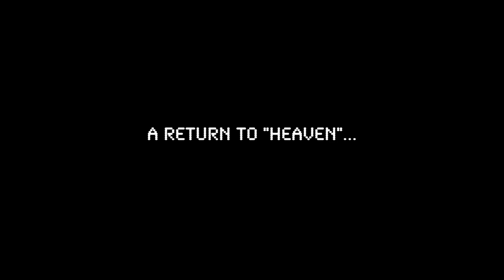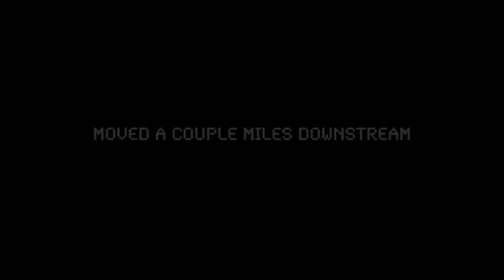A REEL LIFE DayDREAM (FLY FISHING Idaho for BEAUTIFUL Rainbow Trout!!!)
I returned to "Heaven" in March 2020 (you may recall the "Which Way is Heaven from Here" video) and found some of the best scenery and prettiest fish of the year hands down!   Come along and see just how beautiful and productive this "Daydream" really was.  Thank you all for supporting the channel and a VERY Merry Christmas and Happy Holidays to all!  (Going to be editing and uploading lots more soon guys!!). Adventure On!